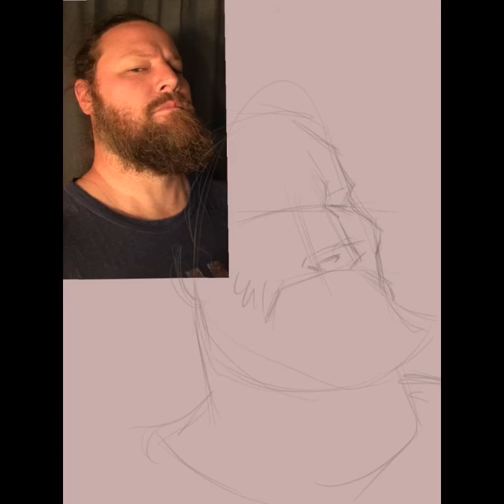Caricature Selfie Thumbnails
Catch me Live Painting at 2nd Utica Day April 29 at 6pm in Jorgensen Center madeinutica MVCC art @mvcc_uticarome
♫ Born Ruffians - Badonkadonkey
Made with Flipagram